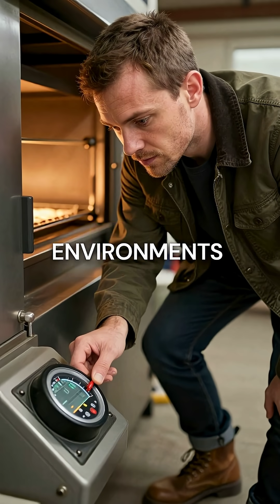Your Coffee Has the Same Cancer Chemical as Cigarettes (Acrylamide Exposed)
coffee = cigarettes?? acrylamide is wild